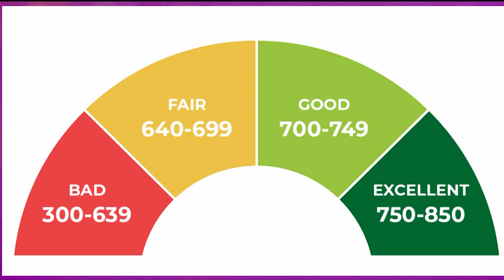Sister Circle | Gems For Good Credit with Financial Guru James Hunt | TVONE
Financial guru James Hunt is helping us lay the foundation for generational wealth by improving our credit, including discussing how to remove items from your credit report and understand new FICO score changes.